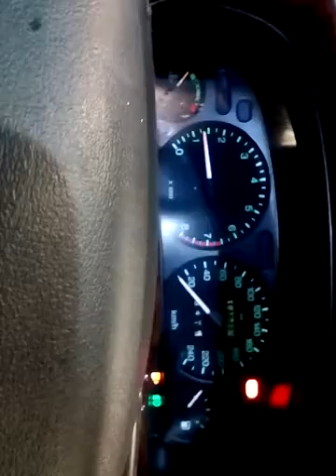54238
Ford mondeo